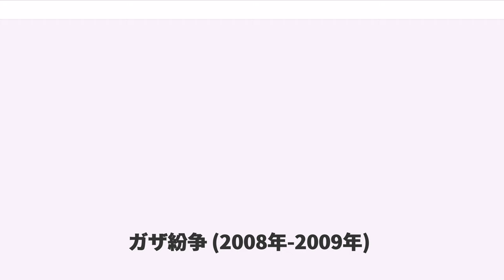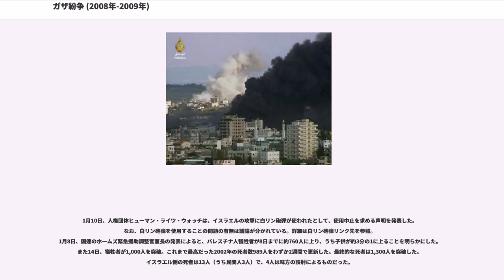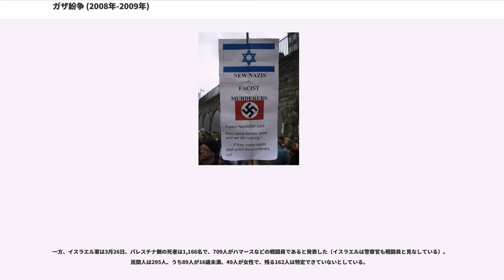ガザ紛争 (2008年-2009年)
ガザ紛争（ガザふんそう）は、2008年から2009年にかけ、イスラエル国防軍とパレスチナ自治区のガザ地区を統治するハマースとの間で行われた紛争である。

イスラエル国防軍の作戦名は「キャストレッド作戦（ 、英語: ）」。「鋳造された鉛」の意味で、ユダヤ教の祭日であるハヌカーの際、子供達に与えられるドレイドルという独楽を指している。

イスラエルに批判的なアラブ諸国などでは「ガザの虐殺（、英語：Gaza Massacre）」と呼ばれている。

この時点では、第四次中東戦争以来最大の死傷者を出した紛争となった。パレスチナ側では民間人を含む1,300人以上が死亡したが、犠牲者の大多数は一般市民であり、特に死傷者の1/3は子供で、未成年の被害者が特段に多い紛争となった。

これまでに、市民への無差別攻撃、怪我人搬送のために走行していた国際赤十字の救急車両への攻撃、国際連合が運営し、避難所としてイスラエルへも通告していた女学校への無差別空爆、幼児への無差別銃撃など、数多くの戦争犯罪が判明している。

イスラエルとハマースの間では、2008年6月から半年間にわたって停戦協定が結ばれた。6月19日、エジプトの仲介でハマースとイスラエルは6ヶ月の停戦に踏み切るが、断続的に衝突が続いた。そして、12月に入り、再度エジプトの仲介のもとで停戦延長の交渉が持たれたが、ハマース側はイスラエルがガザの封鎖解除に応じないことを問題視し、延長を拒否したため12月19日失効した。

停戦の期限が切れる前の11月4日夜、イスラエル軍はガザ中部に侵攻し、戦闘や空爆でハマースの6人が死亡した。ハマースは5日、イスラエルに向けて30発以上のロケット弾を発射したが、被害はなかった。

しかしイスラエル軍は11月12日、再び越境攻撃でハマースの4人を殺害。ハマースは14日、ガザから約10キロ北のイスラエル中部の中核都市アシュケロンに、より高性能の旧ソ連型ロケット弾を撃ち込んだ。けが人はなかったが、イスラエル軍は大規模空爆など攻撃拡大に踏み切るとみられていた。

イスラエルでは2009年2月に総選挙を控えていたが、攻撃前の段階で対パレスチナ強硬派の野党・リクードが支持を拡大し、与党・カディマも弱腰な姿勢をみせることはできないとして、大規模な報復攻撃を実行することとなった。また、2009年1月20日の「敵との対話」を掲げるアメリカ・オバマ政権の発足前に、「ハマースを弱体化しておきたい」とするイスラエルの思惑があったという論調もある。

2008年12月27日（現地時間午前11:30、UTC午前9:30）、イスラエル空軍がガザ地区全土に大規模な空爆を開始した。2009年1月3日の地上侵攻までの死者は430人にのぼった。

1月3日、イスラエル軍はガザ地区への大規模な砲撃の後、歩兵、戦車、砲撃隊などの隊列が侵攻を開始し、事態は市街戦に発展した。ハマースとの激烈な戦闘が行われている。ガザ地区では、空爆や砲撃によって自宅を失った一般市民4,000人が更に避難民と化した。

1月6日、イスラエル軍が国際連合パレスチナ難民救済事業機関 (UNRWA) の運営する避難所となっている学校を砲撃、少なくとも40人が死亡した。これに対し、イスラエル軍は同施設の付近からハマース側の攻撃があったために加えた反撃であると主張しているが、UNRWAや地元住民は「現場に戦闘員はいなかった」と否定している。

1月7日、イスラエル軍は国際機関らによる援助物資の搬入のため、27日の攻撃開始以来初めて、3時間程度戦闘を停止した。

戦闘開始が年末で、多くの諸外国がクリスマス及び年末年始の休暇の時期に入っていたことから停戦調停が遅れ、戦闘が長引く要因になった。

ハマースの代表団は1月9日夜、カイロ入りし、仲裁国のエジプトと停戦交渉に入った。エジプトによる停戦案にイスラエル側は原則同意の方針を示したが、ハマースの在外指導部はこれを拒否した。その他にも国連やフランスなどから停戦案が提示されたが、どれも合意には至らなかった。

戦闘開始から3週間たった1月17日、イスラエルは一方的な「停戦宣言」を出し部隊の引き上げを始めた。ただし、この停戦は上記のエジプト仲介による停戦プロセスと...